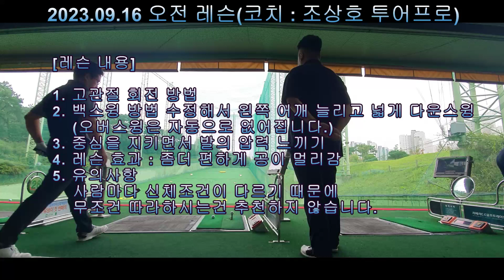골프 레슨 백스윙 어깨턴 중심으로(2023.09.16 코치 : 조상호 투어프로)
초급자분들은 백스윙 부분만 보시면 되고 중상급자분들은 전체를 보셔도 무방하지만 사람마다 신체조건이 다르기 때문에 무조건 따라하시는건 추천하지 않습니다.